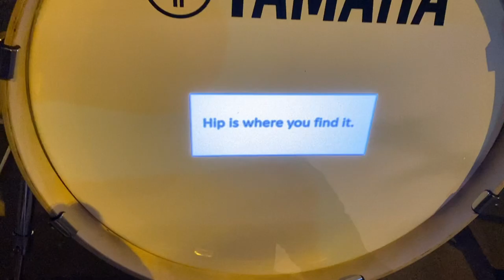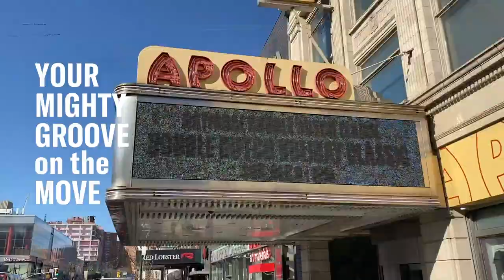Yamaha Stage Custom Hip Kit | Overview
Stage Custom Hip drum set, a compact version of the Stage Custom Birch, one of the most popular venue back line kits around the world. Ideally suited for an eclectic range of genres, this drum set was
developed for a wide variety of drummers, including street performers, pub gig players,
educators, hybrid players using DJ/electronic gear and home recording studio musicians.

Additionally, this drum set is a great at-home practice solution with low volume setups.
Designed in a one-box configuration, the Stage Custom Hip was developed with 100%
Birch 6-ply shells and includes a 20" x 8" bass drum, offering a deep tonal low end as well
as smaller footprint, a 13" x 8" floor tom/snare tom, 13" x 5" snare and 10" x 5" rack tom.
Drummers can explore new sounds with the floor tom snare in this one-of-a-kind drum set
configuration.

Other features include steel triple flange hoops and a compact single tom holder for easy
transportation. The series offers three beautiful finishes: Natural Wood, Raven Black and
the new Matte Surf Green.